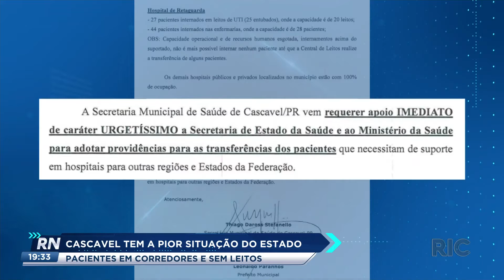Cascavel tem pior situação no estado: pacientes em corredores e sem leitos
Os pacientes diagnosticados com COVID-19 e que estão em estado grave, estão parados nos corredores aguardando leitos. A chance de um paciente morrer nessas condições aumenta, já que a maioria precisa de respiradores.